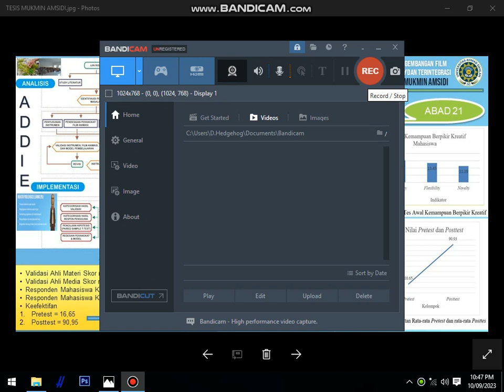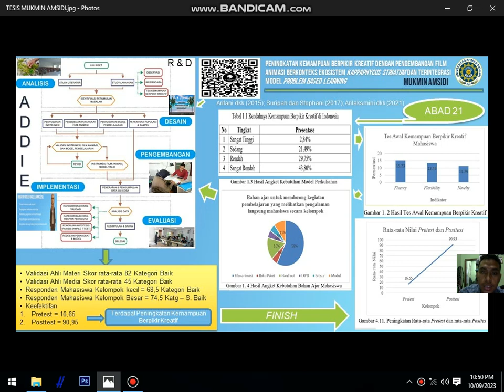3MT | Mukmin Amsidi | S2 UAD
Program 3 Minute Thesis Competition ini dalam rangka Program Kerja Indonesian Mathematical Society wilayah DIY - Jawa Tengah untuk memasyarakatkan matematika.

Semoga dengan program ini dapat mempublikasikan gambaran terkait penelitian di ranah matematika yang dilakukan oleh mahasiswa.